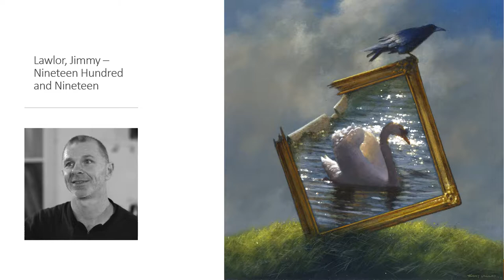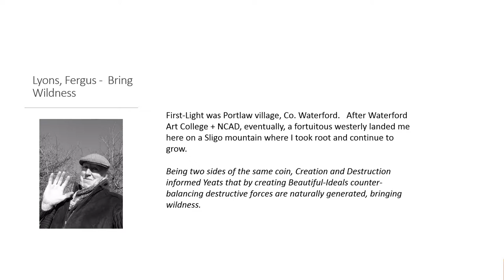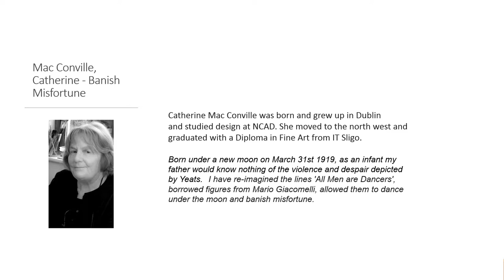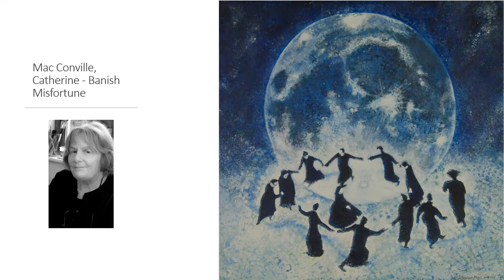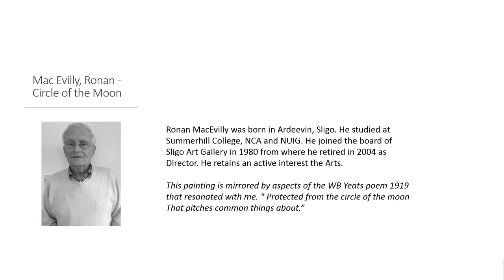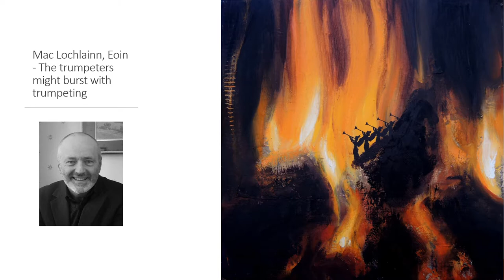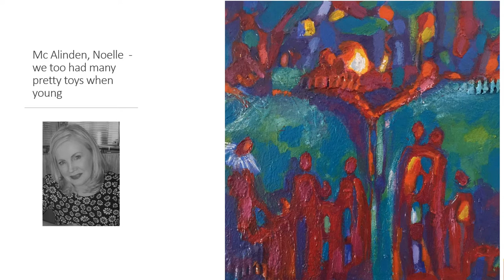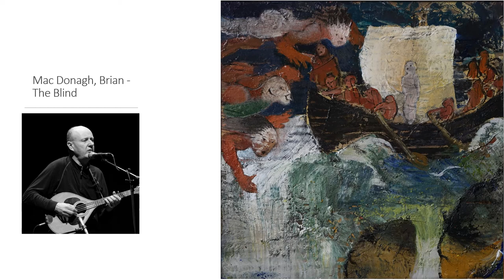Nineteen Hundred and Nineteen Exhibition Catalogue 66 - 78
No. 6 of 10 short  catalogue videos for Nineteen Hundred and Nineteen. Hamilton Gallery Sligo. Invited artists exhibition 2019. Inspired by the poem Nineteen Hundred and Nineteen by W B Yeats